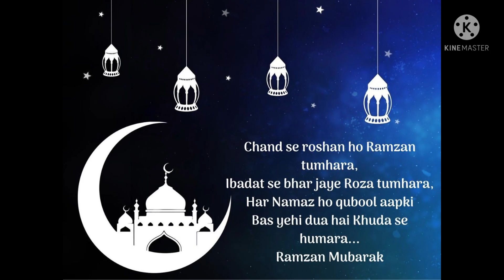Ramzan Special Snacks Recipe | Iftar Recipe | Chicken Snakcs Recipe | Ramadan Special |Ramadan 2022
how to make chinese spring rolls
Iftari special recipe Ramadan 2022 Ramadan preparation,Ramadan recipes by shabbykitchen79
Ramadan preparation,Ramadan recipes,Ramadan 2022 Day 1recipes
IFtar Recipes YOU CAN MAKE IN 10 MINUTES (ShabbysKitchen79)DAY 1

Recipe details
chicken lollipop
 1st Marination
1tbsp Red chilli powder kashmiri
1 tbsp ginger garlic paste
1 tbsp black pepper
1 tbsp Soya sauce
and salt as per your taste
2 nd Marination
½ cup All purpose flour
⅓ Rice Flour or Corn flour ( I used  RICE FLOUR)
1 EGG
 FOR SPICYNESS ADD RED CHILLI SAUCE

Mix All together and freeze for half n hour
 Then Fry on medium heat

3 Recipe
Chicken 65  Full recipe will upload  soon

Do try this yummy recipe 😋
my channel
 your search
iftari special recipe ramadan 2022 r..
chicken lollipop
drumstick recipes
new ramadan recipes 2022
ramadan day 1
ramadan recipe 2022
ramadan recipes 2022
starter recipe
Learn how to make & freeze 10 iftar snacks recipes very easily you can make these snacks recipes and freeze it for long time and enjoy with your family.
Delicious tasty snacks recipes make & freeze for long time.
@ramadan 2022
sam the cooking guy
village cooking
mini cooking
dianxí xiaoge cooking
cooking recipes
cooking companions
asmr cooking
chinese cooking
cooking video
m4 tech cooking
norris nuts Cooking
stop motion cooking
home cooking
cooking with ninja
village babys cooking channel
lego cooking
everyday cooking ramadan mubarak || Iftar platter iftar ramadan Ramadan Recipe